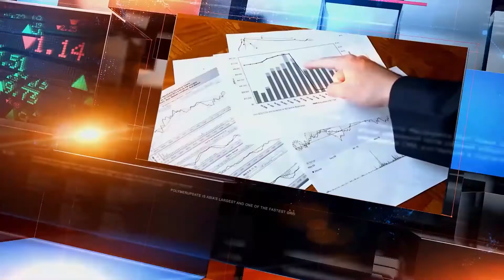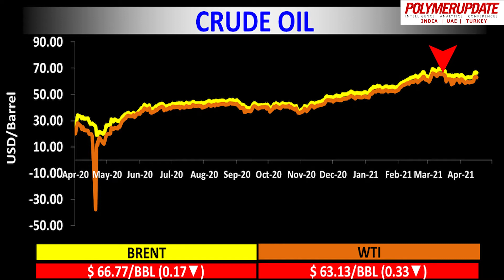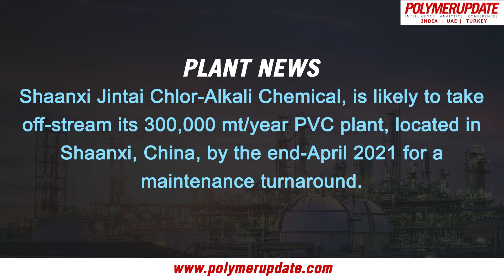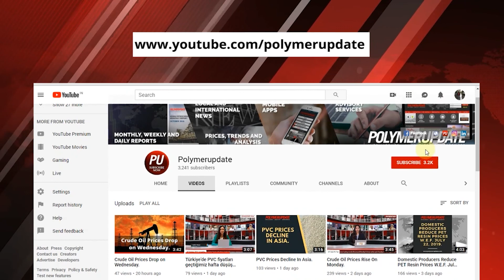Ethylene Prices March Higher In Asia Last Week